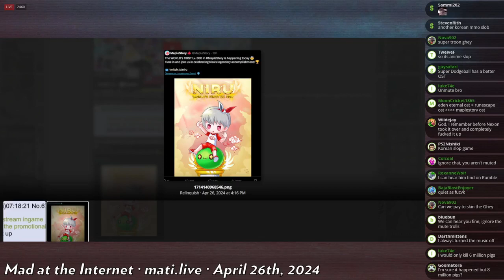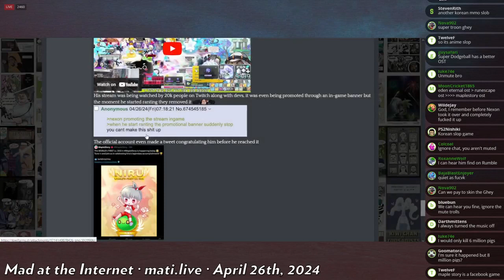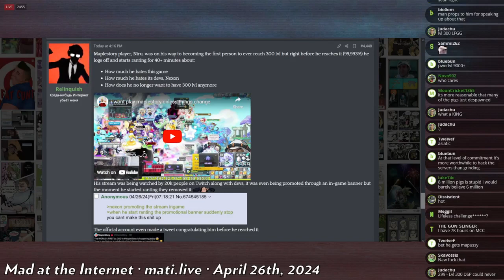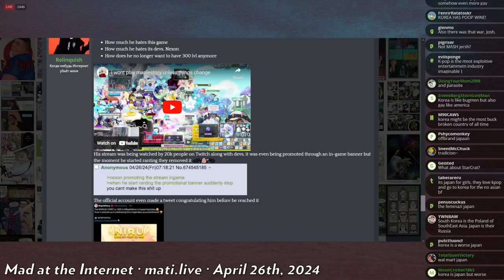Maplestory fan turns the tables on Nexon - Mad at the Internet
The ol' bait and switch.